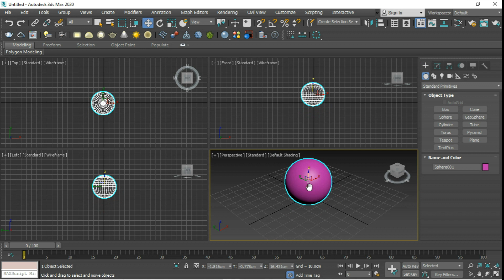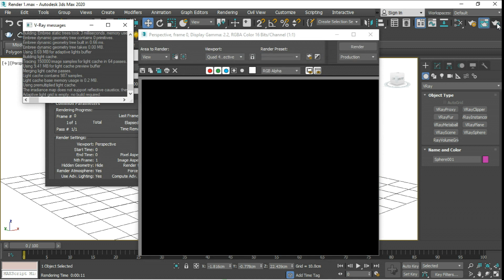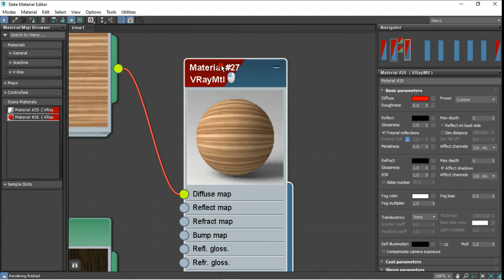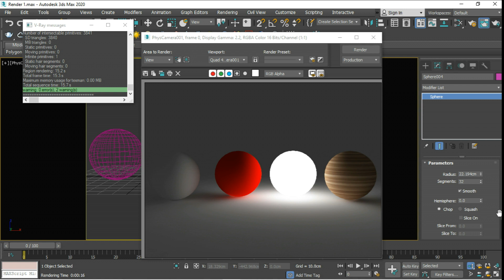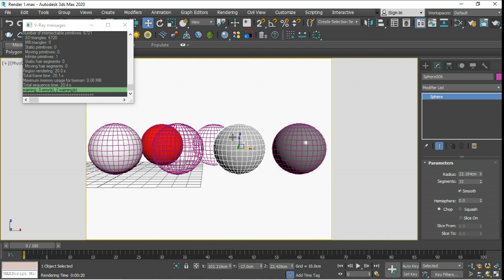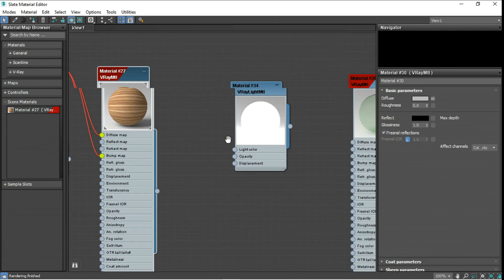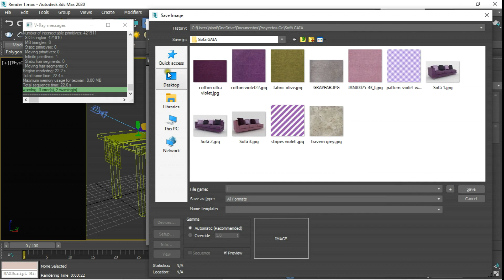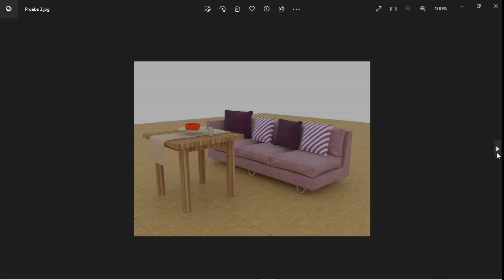Render & Materiales con 3DSMAX - VRAY5